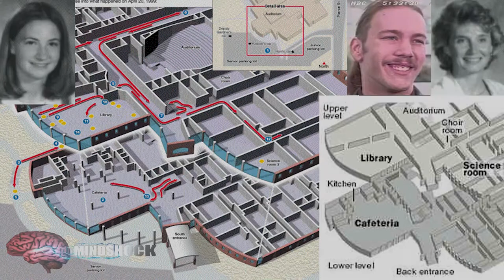THE COLUMBINE CONSPIRACY - ASHLEY MCKENNA (MINDSHOCK TRUE CRIME PODCAST CLIPS)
Does Ashley McKenna's account match the "official" narrative of Columbine?